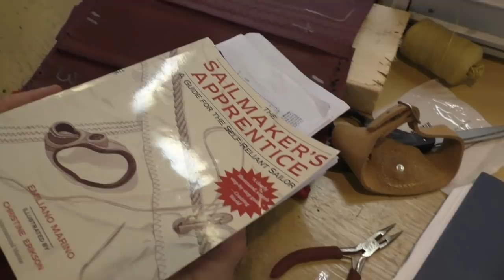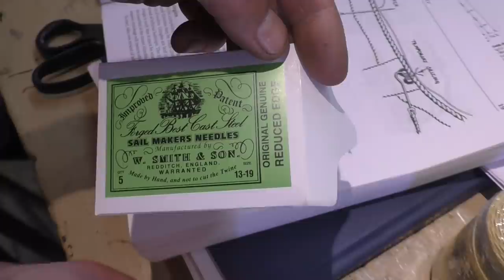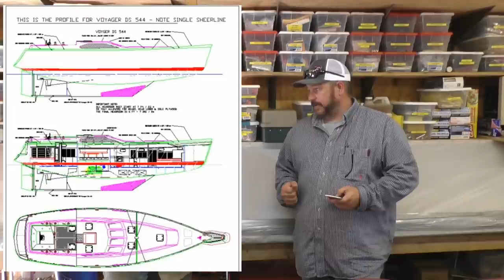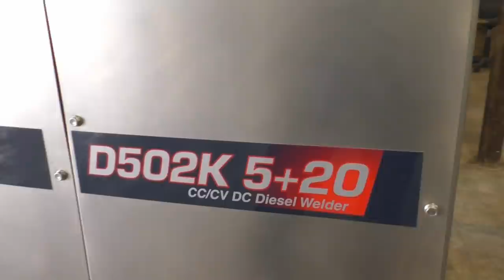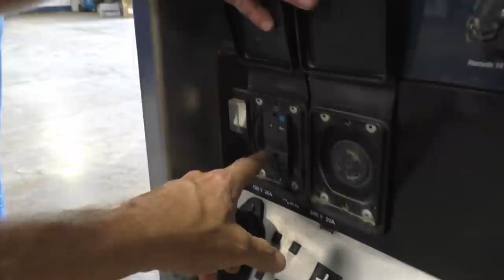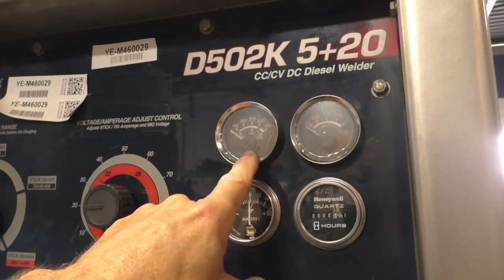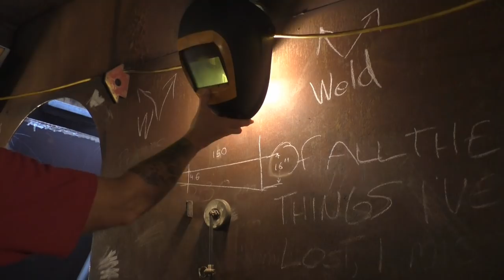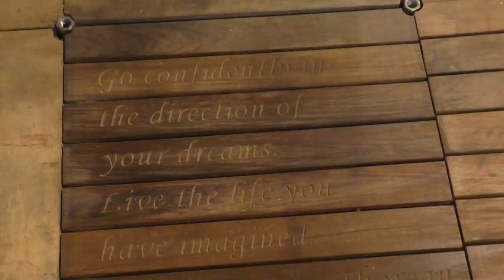Roping Sails, Hatches, Handrails and Build or Buy a Boat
Would you like to help? Consider buying some overpriced stuff from our Junk Store. Or donate to the Scholar Ship fund to support a future researcher's work on Seeker: